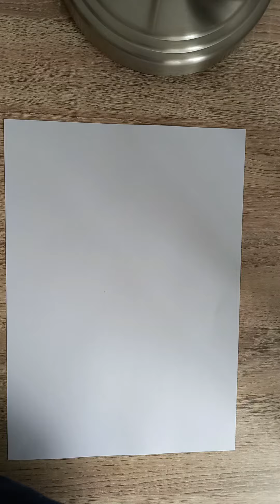Fun and Easy Drawing: Letter "U"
In this easy to understand video, you will learn how to draw the letter "U".

Designed especially for children, this tutorial will walk you through the drawing process in a fun and easy way.

By following the steps, children can not only learn to write the letter A, but also develop their creativity and imagination.

Prepare your pencils and paper, make yourself comfortable and let the video guide you.